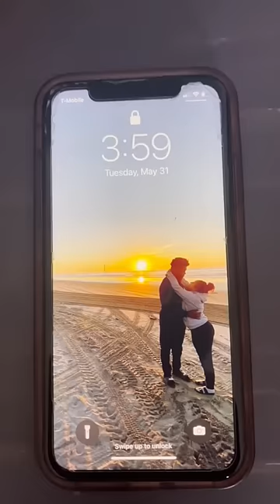A Prison Couple Love Story❤️